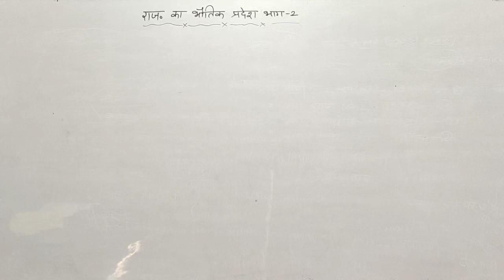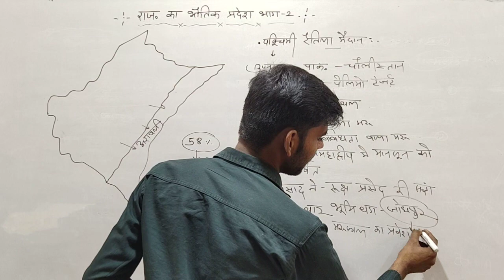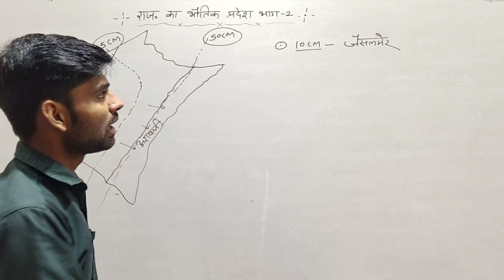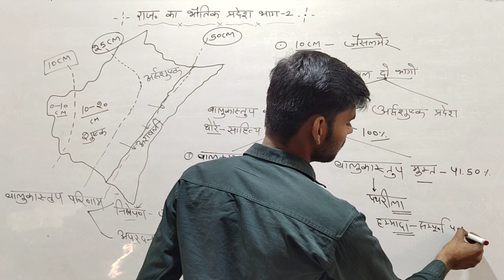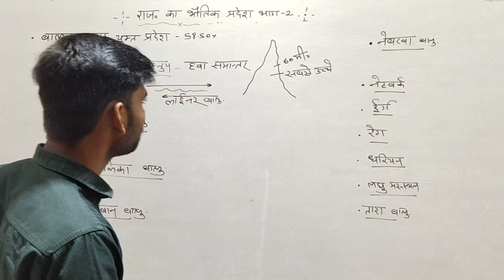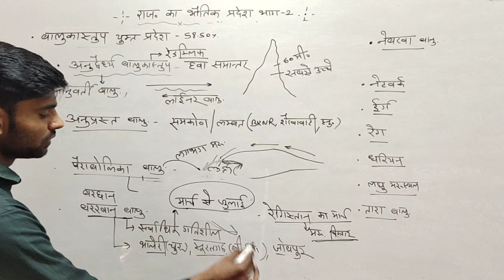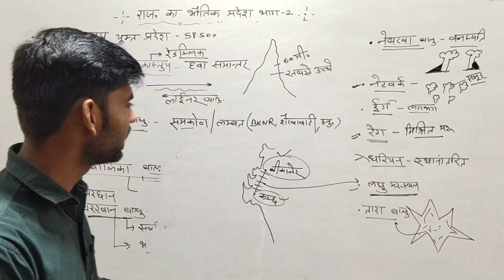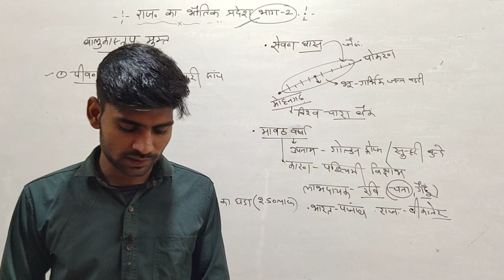राजस्थान का भूगोल l राजस्थान का भौतिक प्रदेश भाग-2 l BY AJAY SIR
👇👇👇👇Link
GK BY AJAY SIR

हिंदी व्याकरण👇👇👇Link

प्राचीन भारतीय इतिहास👇👇👇Link

मध्यकालीन भारतीय इतिहास👇👇👇Link

राजस्थान का इतिहास👇👇👇Link

राजस्थान का भूगोल👇👇👇Link

राजस्थान की कला एवं संस्कृति👇👇👇Link

भारत का भूगोल👇👇👇Link

भारतीय अर्थव्यवस्था👇👇👇Link

भारतीय संविधान👇👇👇Link